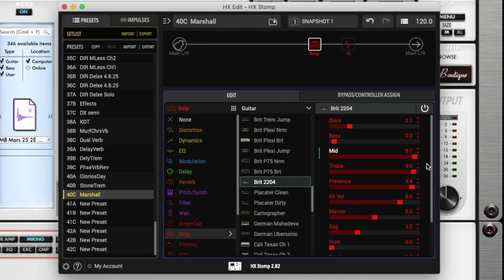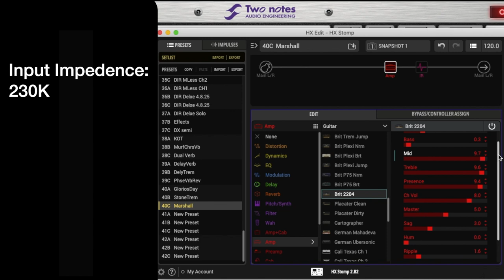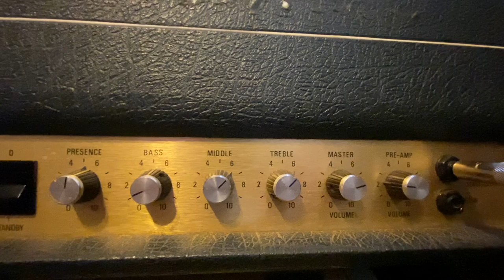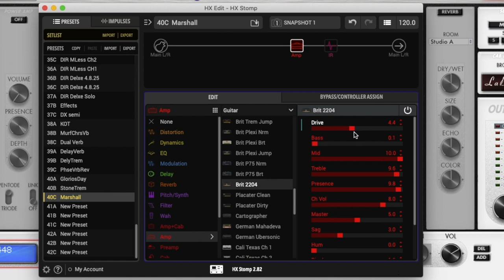Line 6 HX Stomp versus Vintage Marshall JMP 2204 amp ll Amp on a pedalboard?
Line 6 HX Stomp direct comparison to a vintage Marshall JMP 2204. I'm using the same IR on both to level the playing field and see how close they really are!

Best small Gear Bag (for picks and etc)

The absolute best way to secure pedals:
250 Dual Lock

400/170 Dual Lock